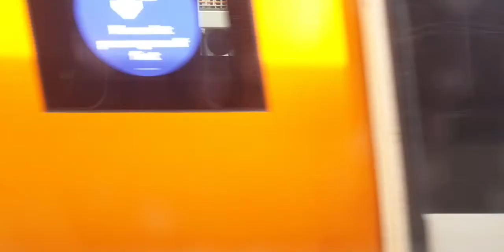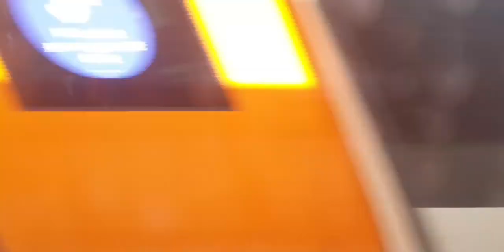Journey on the London Overground Stratford to Clapham Junction. Class 38106 7 coaches carriage.